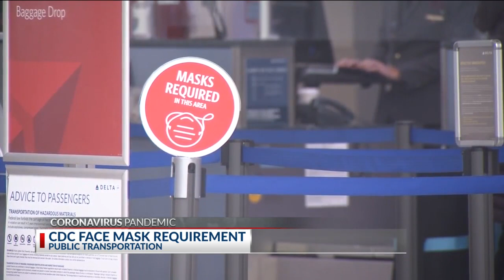CDC changes mask rules for public transportation